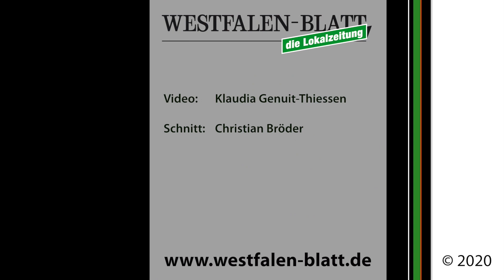Unfall Fahrzeug kommt kurz vor Friseursalon zum Stehen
Halle, 15. Januar 2020:  Das hätte auch ganz böse enden können: Nur wenige Meter vor der Eingangstür eines Friseursalons an der B 68 in Halle ist die Fahrt eines 62-Jährigen aus Versmold abrupt auf dem Gehweg gestoppt.